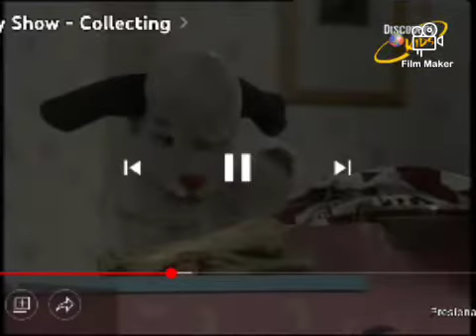Tingo Tango jingle bells Wario